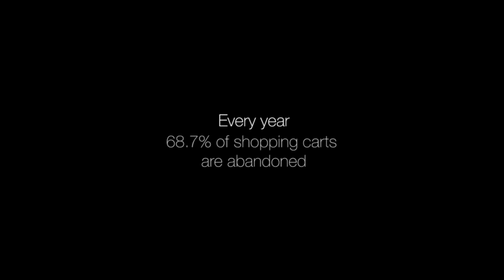Have A Heart. Save A Cart.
If you’re an eCommerce professional, you know shopping cart abandonment is heartbreakingly real. That’s why the Guidance team is standing up for abandoned shopping carts. Help us keep valuable merchandise off the streets!    Watch this video to learn how YOU can make a difference for a shopping cart in need.